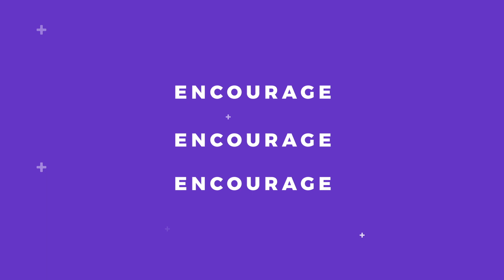1 Corinthians 13 - 2.21.2021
This week's sermon is all about LOVE.  And we love YOU, faithful viewers!  Thank you again for joining us.